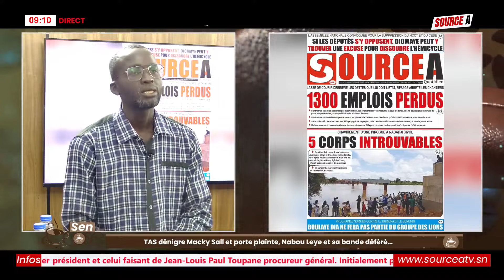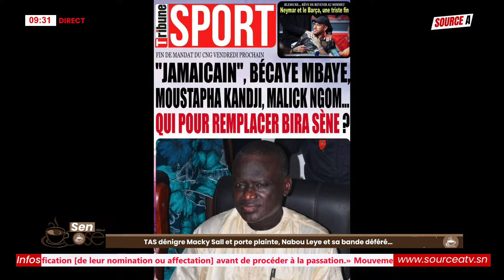REVUE DES TITRES DU MARDI 27 AOUT 2024 PAR MAMAN